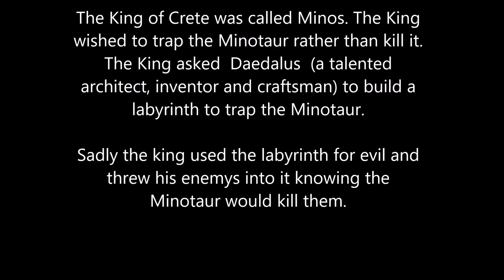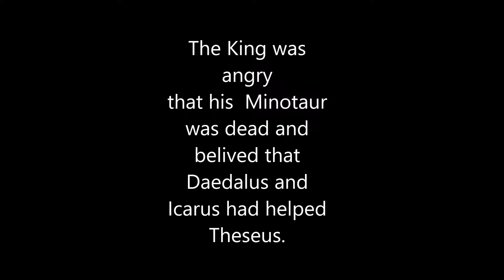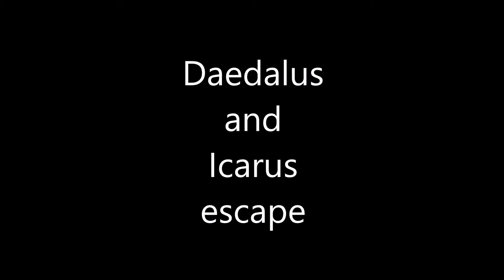Daedalus and Icarus